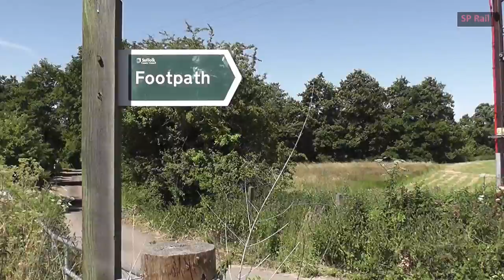Suffolk Main Line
The Great Eastern main line that runs through the county of Suffolk. Greater Anglia Intercity trains from London to Norwich, plus rural services. Freight services from Felixstowe, Harwich to across country destinations.